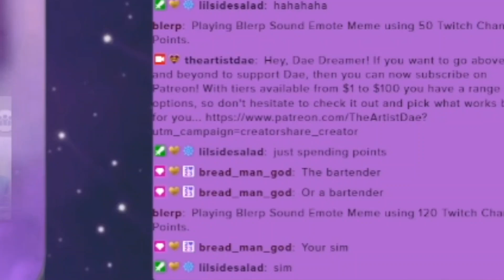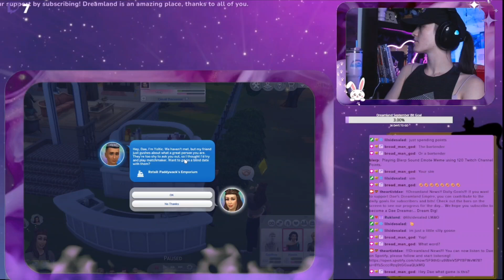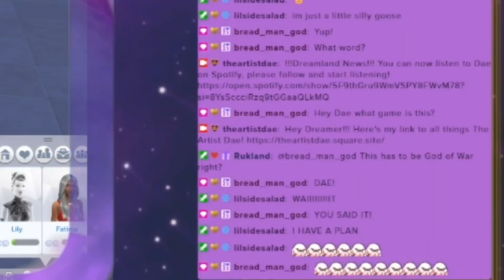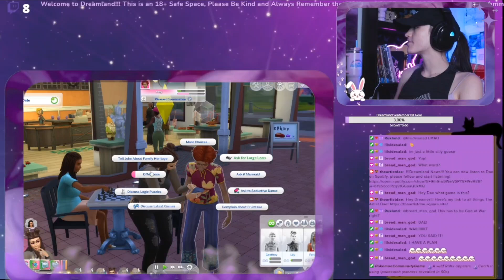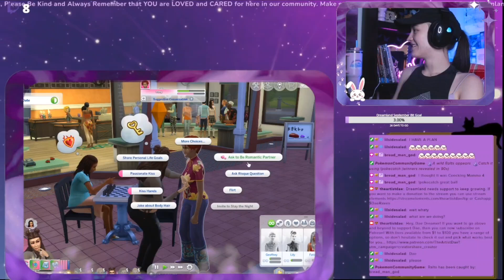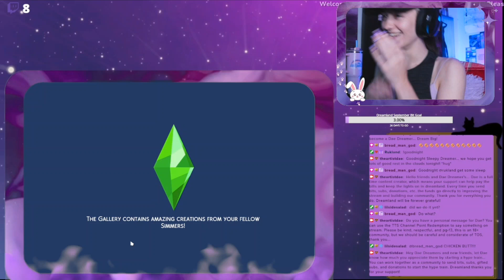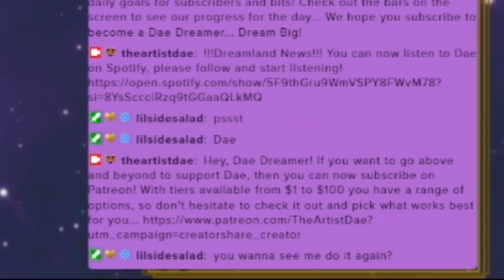IRL WORD BAN "SIM" CHALLENGE!!! - TheArtistDae on Twitch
My chat loves to mess with me... this time Salad decided to ban the word "sim" while I was playing the sims!